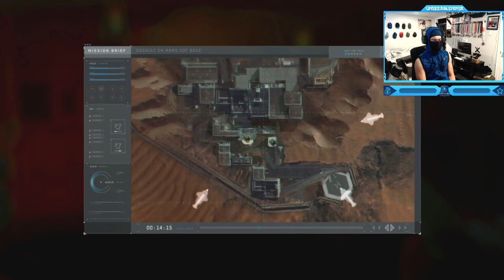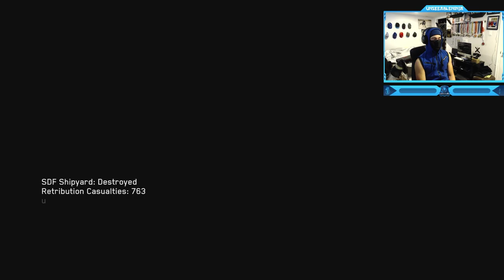Call of Duty: Infinite Warfare - Campaign Final Mission - Operation Blood Storm (Mars Shipyard)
Call of Duty: Infinite Warfare - Campaign Walkthrough Gameplay - Final Mission - Operation Blood Storm (Mars Shipyard Destroyed)
"Operation Blood Storm" is the seventh and final campaign level in Call of Duty: Infinite Warfare. Storm the SDF defenses guarding the space elevator to the shipyard above Mars. Ladies and Gentlemen. We do not fight here to win. Our battle, is so that those we fight for, do not lose. There are billions of people back home who don't know what we're doing... But they will know exactly what we've done.
Call of Duty: Infinite Warfare is a 2016 first-person shooter video game developed by Infinity Ward and published by Activision. It is the thirteenth installment in the Call of Duty series.
Development of Infinite Warfare began during 2014. The game's campaign is centered around a battle for the Solar System, which the Settlement Defense Front (SDF), a hostile force who are the main antagonists, are attempting to take over. The player takes control of Lieutenant Nick Reyes of the Special Combat Air Recon (SCAR). They have their own transforming fighter, named "Jackal", that they can customize as well as a central hub ship named Retribution. Infinite Warfare's announcement trailer was noted for its strong negative reaction; it was the second-most-disliked video on YouTube at the time. As the game introduces a new setting, outer space, new gameplay mechanics, such as zero-gravity environments, are included. Players are equipped with a boost pack, and a grappling hook, which allow players to move in these zero-gravity environments easily. As the game is set in space, players can visit different planets, satellites and asteroids in the Solar System. Assuming control of Captain Nick Reyes, a Tier 1 Special Operations pilot, players engage in aerial combat with enemies using his transforming fighter, the Jackal. Aerial combat is not on-rail, as players can freely control the Jackal with few limitations. According to Infinity Ward, both space combat, and the franchise's signature "boots-on-the-ground" gameplay are the game's key focuses.
Timestamps ⏱
0:00 - Intro
0:29 - Operation Blood Storm - Trojan Horse
8:17 - Operation Blood Storm - Crash Landing
12:52 - Operation Blood Storm - Regroup
17:50 - Operation Blood Storm - All or Nothing
26:45 - Operation Blood Storm - Assault the Shipyard
40:09 - Ethan & Nick Reyes Deaths
43:00 - Outro